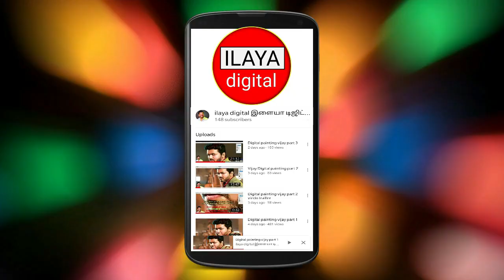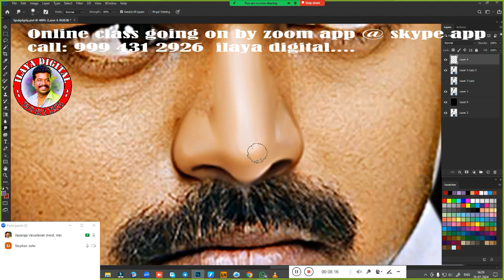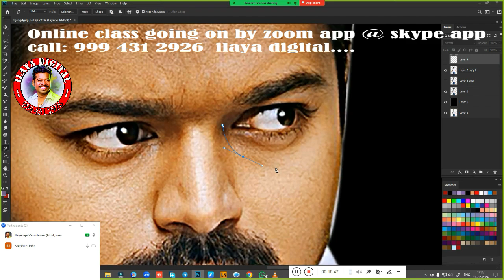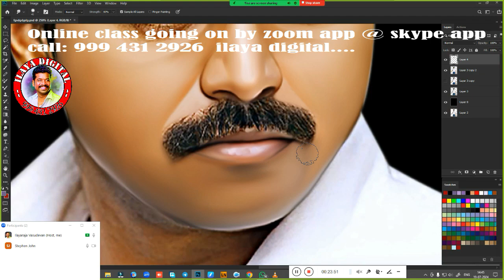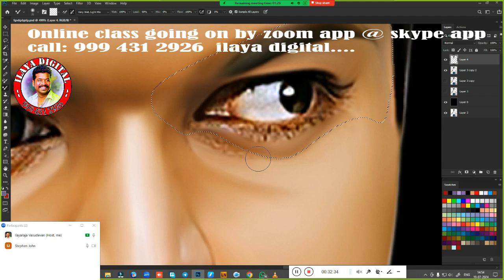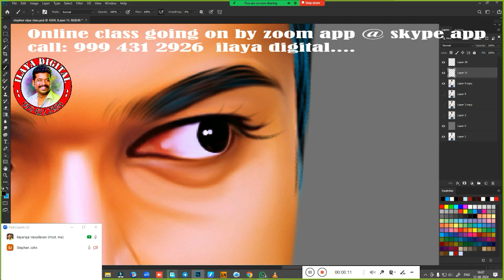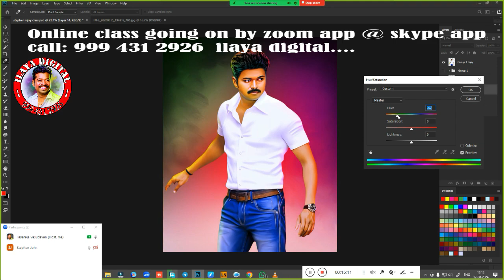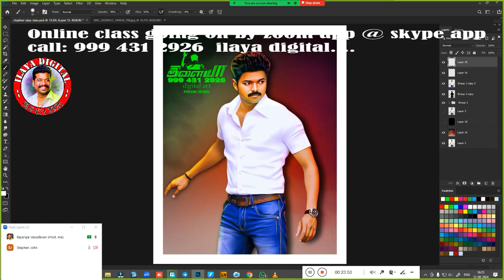Thalapathi vijay/Digital painting/ Beginners /Tamil and English/Oil Effect /Actor/ Tutorial